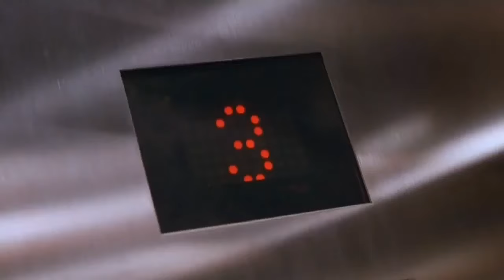Elvis Presley - A little less conversation / 3000 miles to graceland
Mix film + song